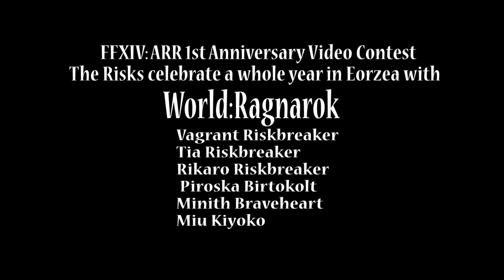[FFXIV-1stAnniv] The Risks Celebrate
A REALM REBORN is a registered trademark or trademark of Square Enix Co., Ltd. FINAL FANTASY, SQUARE ENIX and the SQUARE ENIX logo are registered trademarks or trademarks of Square Enix Holdings Co., Ltd.

World Ragnarok

We Celebrate 1 Year in A Realm Reborn!

Vagrant Riskbreaker
Tia Riskbreaker
Rikaro Riskbreaker
Piroska Birtokolt
Minith Braveheart
Miu Kiyoko